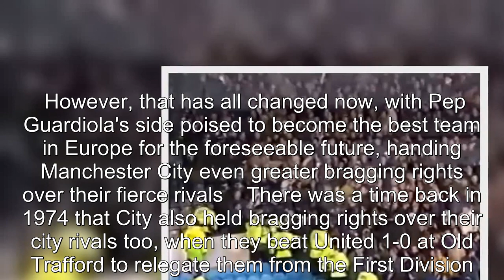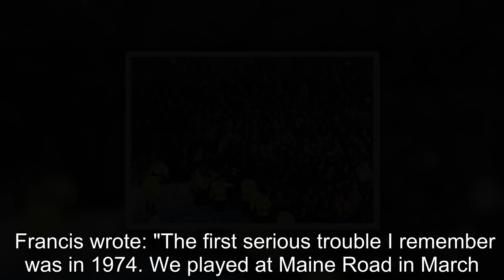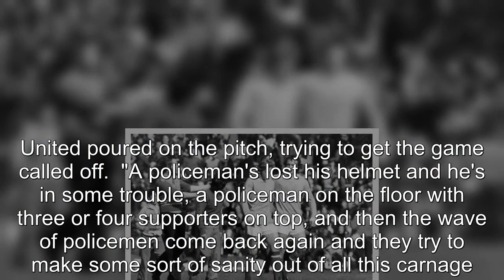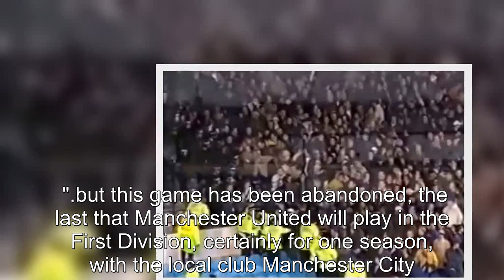45 Man City and United hooligans were injured in 'running battles' before derby